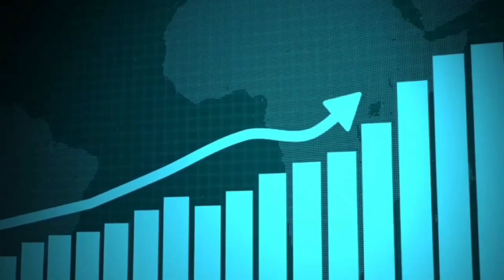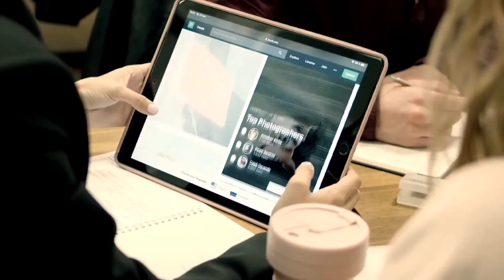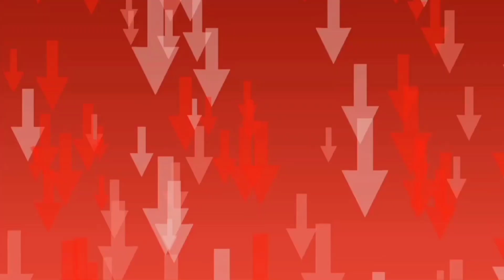l Unraveling the Mystery of Kalki's Ending l KALKI MOVIE, PRABHAS, DEEPIKA,KAMAL H, AMITABH B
Step into the captivating world of Kalki and explore the fascinating ending that left audiences on the edge of their seats! Join us as we unravel the mystery behind the epic conclusion of the blockbuster movie Kalki, featuring the stellar cast including Prabhas, Deepika Padukone, Kamal Haasan, and Amitabh Bachchan. Delve into the twists and turns that kept viewers guessing until the very end, and discover the hidden secrets and symbolism that make this ending truly unforgettable. Don't miss out on this intriguing breakdown of Kalki's ending that will leave you in awe and wanting more!